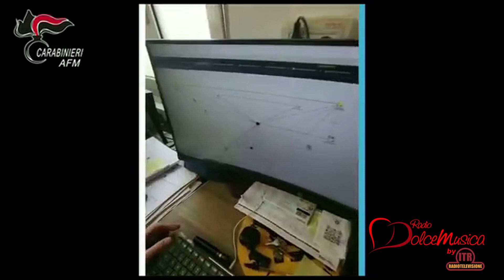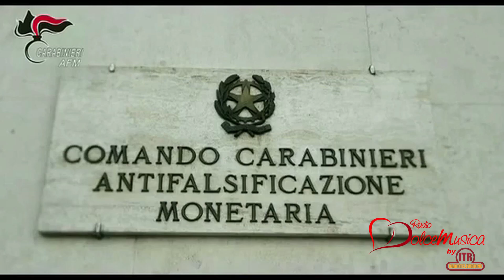ROMA 04/05/24 – CONVERSIONE IN EURO DI CRIPTOVALUTE SEQUESTRATE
La Sezione Criptovalute del Comando Carabinieri Antifalsificazione Monetaria ha completato con successo la prima operazione di conversione in euro di beni confiscati in monete digitali.